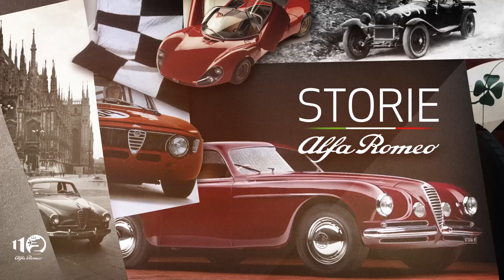Storie Alfa Romeo | Episodio 3: Alfa Romeo 6C 2500 Super Sport "Villa d’Este" | 110 Aniversario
Seguimos celebrando nuestro 110 aniversario con Storie Alfa Romeo. Hoy redescubrimos el triunfo de la elegancia: el Alfa Romeo 6C 2500 Super Sport "Villa d’Este“. Una prueba de que los Alfa Romeo no son solo rápidos, sino también preciosos. Este modelo fue, de hecho, galardonado en 1949 con el prestigioso Referendum Grand Prix en el Villa d’Este Concours d’Elegance. Creado por Carrozzeria Touring, del que fabricaron solo 36 modelos, este vehículo representa un verdadero hito en nuestra historia.